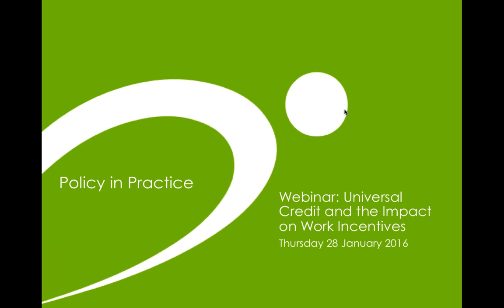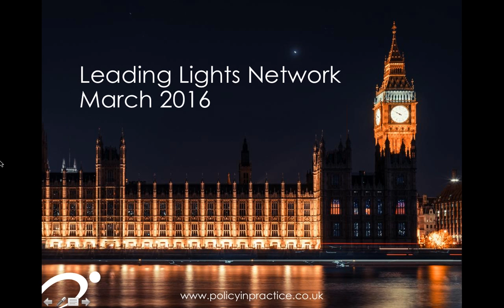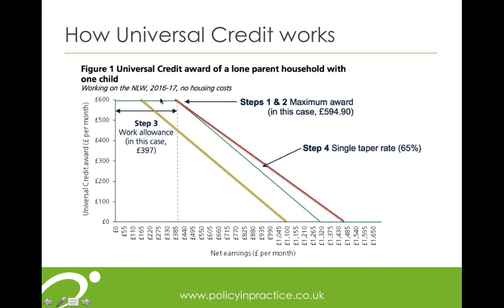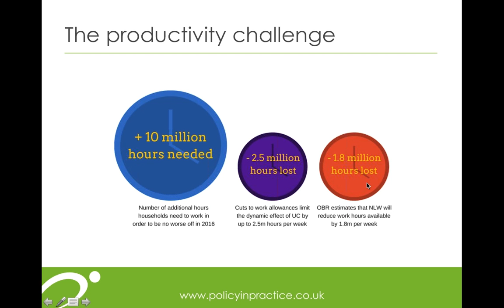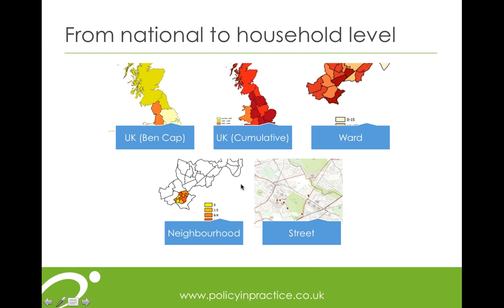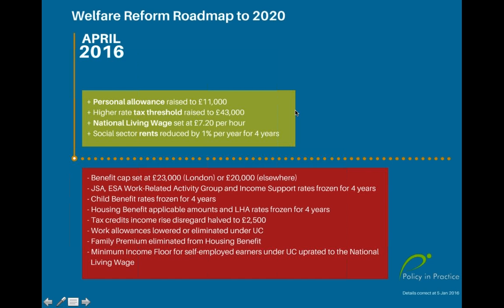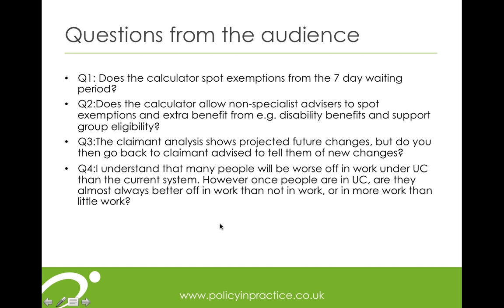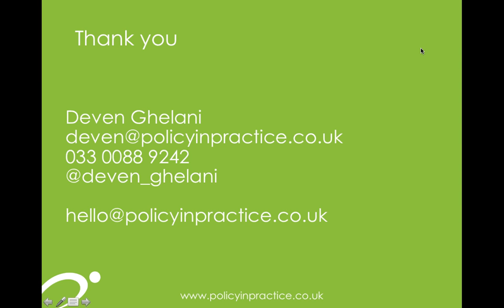Universal Credit and the Impact on Work Incentives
In our last webinar we revealed that 75,000 people in work on Universal Credit will be worse off in April 2016 as a result of SR2015.

In this webinar we look at those people in more depth as the rollout of Universal Credit gathers pace.

You will learn:
- How the planned cuts to Universal Credit will affect the working poor after April 2016
- What impact work incentives will have under Universal Credit, who will gain and who will lose
- How many additional hours will need to be worked to cancel out the cuts
- Answers to questions we’ve been asked about Universal Credit since our last webinar

You should attend if you are designing support programmes or delivering change programmes, such as the welfare reform agenda, for your local organisation.